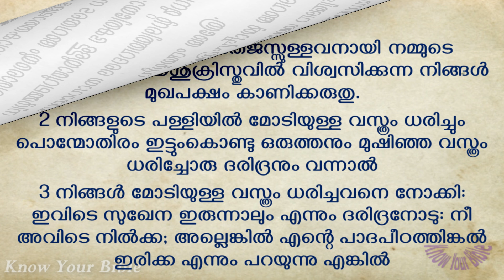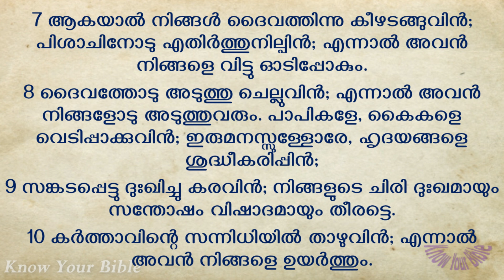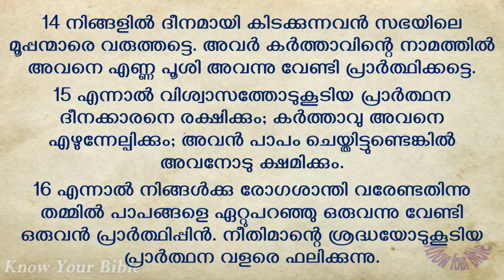ഡിസംബർ 21 | ദിവസം 355 Book of James Chapters 1 - 5 | ഓഡിയോ ബൈബിൾ പദ്ധതി | Malayalam Audio Bible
Title: ഡിസംബർ 21 | ദിവസം 355 Book of James Chapters 1 - 5 | ഓഡിയോ ബൈബിൾ പദ്ധതി | Malayalam Audio Bible